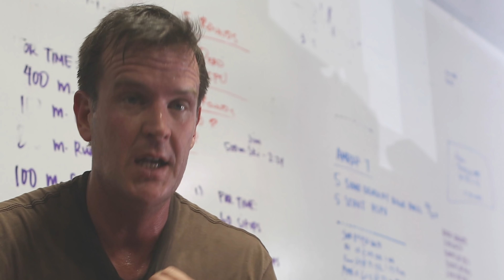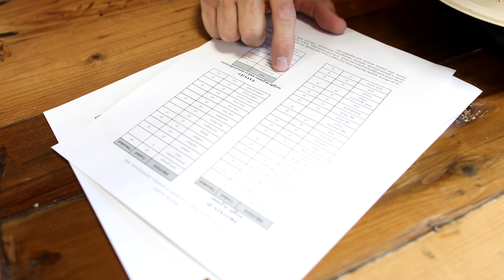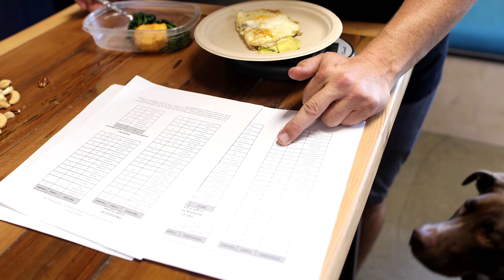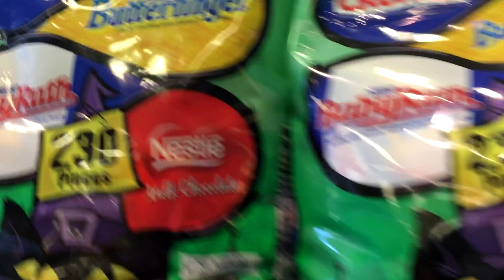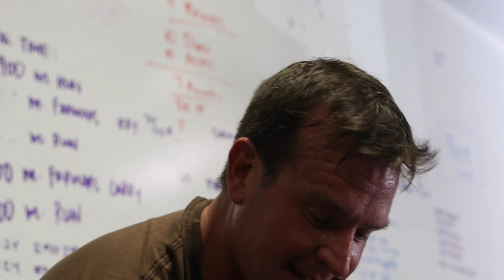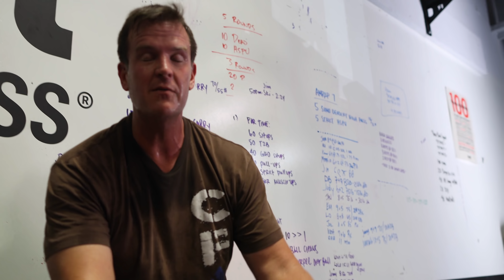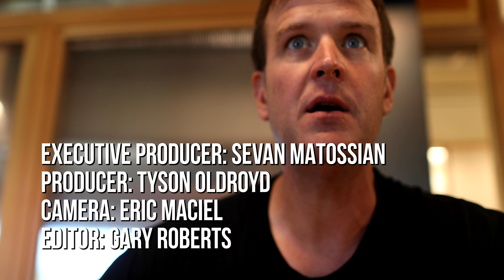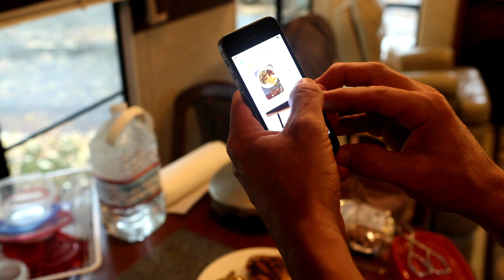Killing the Fat Man: Season 2, Episode 7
We first met Gary Roberts in 2012 when CrossFit.com introduced the first season of Killing the Fat Man.

In Season 1, the CrossFit community watched Roberts transform from an overweight man who had all but given up into a CrossFit athlete building a life he never thought was possible.

He lost more than 70 lb., completed the CrossFit Level 1 Certificate Course and found a new zest for life.

Nearly six years later, Roberts has fallen off the wagon.

In Season 2 of Killing the Fat Man, watch as Roberts fights to regain his health and fitness, reshape his outlook on life, and let go of past relationships that are detrimental to his overall well-being.